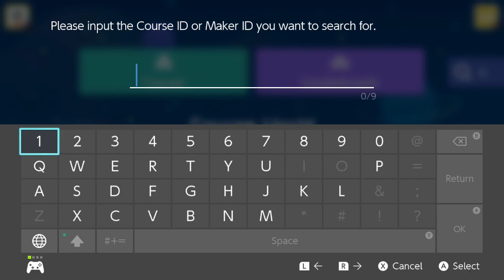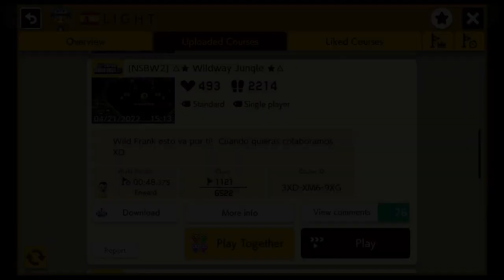Brian Streams Mario Maker 2 (Part 36) Clip 2